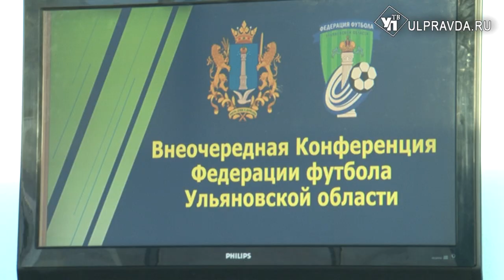Асмуса – в президенты. Как вернуть болельщиков в ульяновский футбол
Вернуть болельщиков в родной клуб и увеличить финансирование. Управленцы от спорта выбирают нового президента ульяновской федерации футбола.